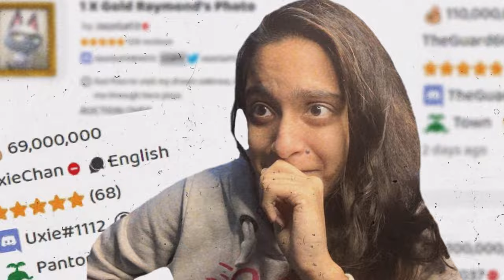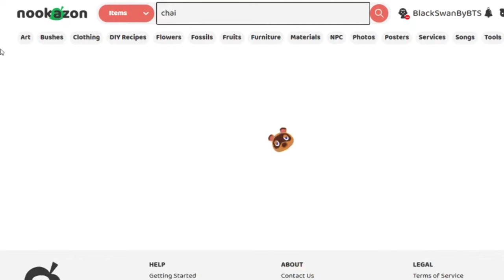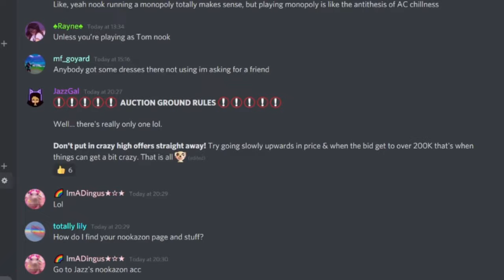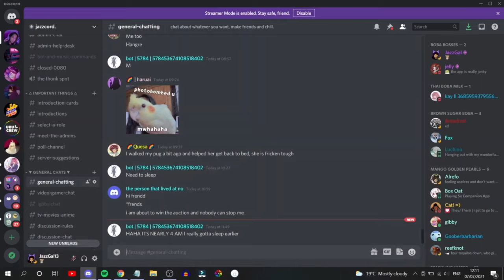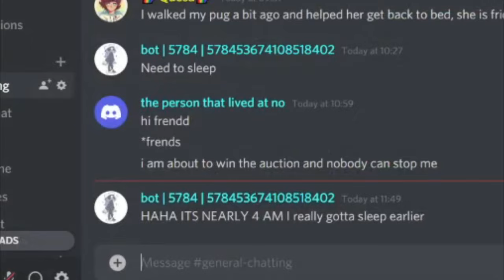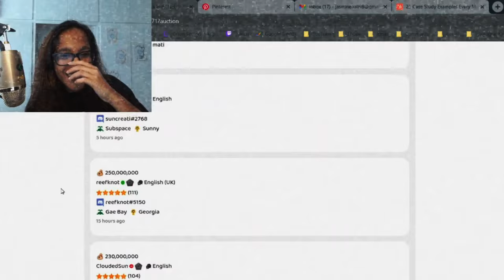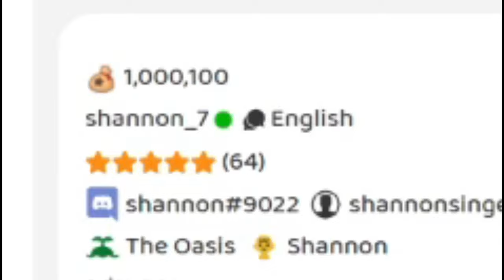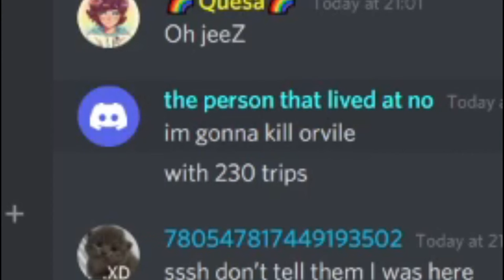Auctioning The NEW RAREST VILLAGER'S PHOTO on NOOKAZON For 24 HOURS (Animal Crossing: New Horizons)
today i'm having a nookazon auction. i'm auctioning off a sanrio villager's photo - more specifically marty's! how much can i make in animal crossing new horizons this time?